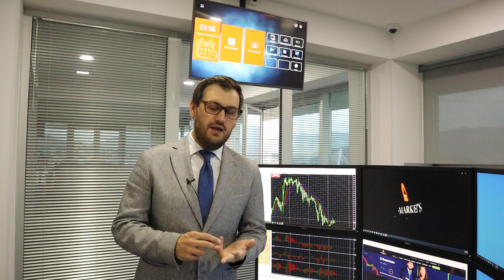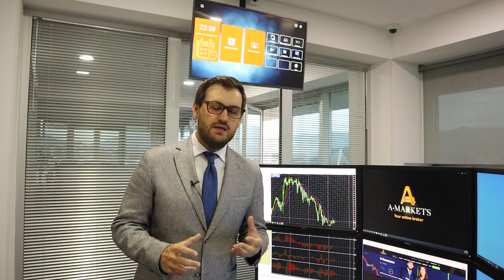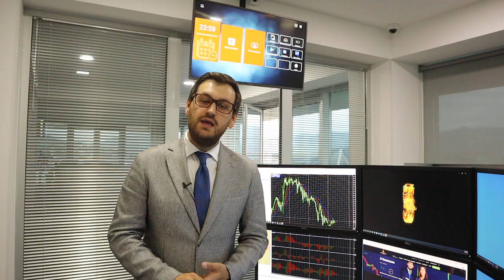Что ждать от доллара на этой неделе? | AMarkets